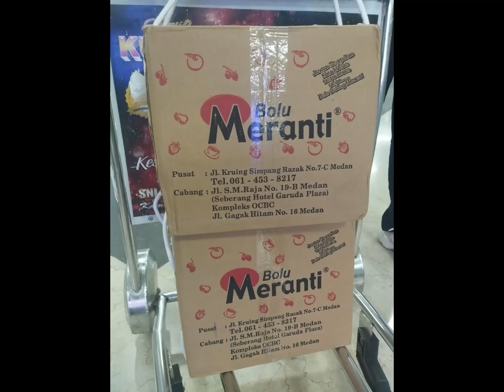Setelah delay dua kali akhirnya berangkat juga nih pesawat.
Delay dua kali dikasih air minum gelas dan biskuit.
Ada yang gak bisa menunggu begitu lama dan minta tukar tiket dengan uangnya.

Salam sehat dan bahagia selalu🙏